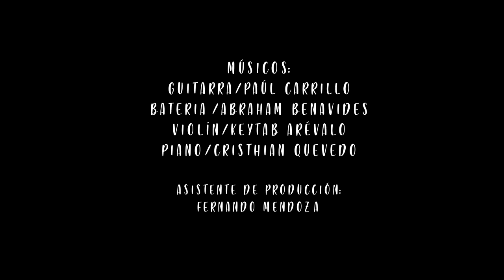SesionesAlPaso | Alex Fernández - Mis No Me Olvides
Una producción de Machine Films Group
Dirección: Arlington Márquez y Mau Stratumm
Gracias a: Soul Bar
                  Yo Joven